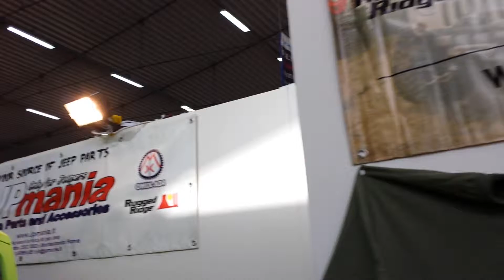JPMania Carrara 2014 4x4Fest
Maurizio Mammetti, titolare di JPMania, ha presentato molti nuovi prodotti tutti rigorosamente per Jeep. Kit per i fari a LED, sistemi di ancoraggio per fari supplementari e GoPro. Di nuova concezione anche i parafanghi Flat Hurricane Rugged Ridge dal look innovativo ed aggressivo. Ispirati al design dei parafanghi della Willys, hanno le sedi dei bulloni di fissaggio a vista e sono realizzati in TPE, per una maggior resistenza e flessione. Aumentano la sede del passaruota e sono più larghi degli originali di circa 2 cm, consentendo il montaggio di gomme maggiorate.